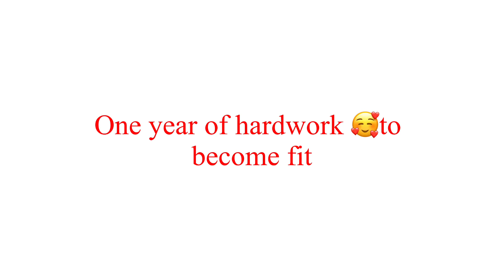Weight loss transformation 70 kg to 60 kg in just 10 Days ?? watch shocking Happy April fool prank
Happy April fool day- I’m sorry guys it’s April fool day lol. I did lots of effort to become fit and if you follow my video updates then you k ka my weight loss journey is 🤩